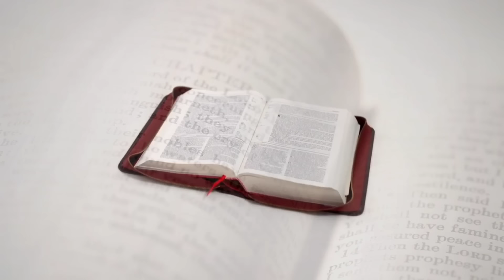🚨URGENTE! BRASIL IMAGEM NOSSA SENHORA DO MEL PASSA POR ANÁLISE SEU RESULTADO NÃO, É MILAGRE! VEJAM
🚨URGENTE! BRASIL IMAGEM NOSSA SENHORA DO MEL PASSA POR ANÁLISE SEU RESULTADO É CONCLUSIVEL EM 99,9%

Seu filho só vive em telas? Não presta muito at

enção na missa?

Adquira a quaresma de São Miguel tão indicada por São Francisco de Assis , adquirindo hoje você ganha um super bônus exclusivo